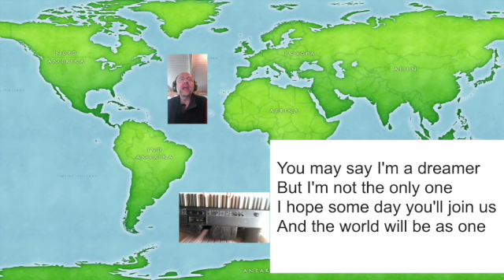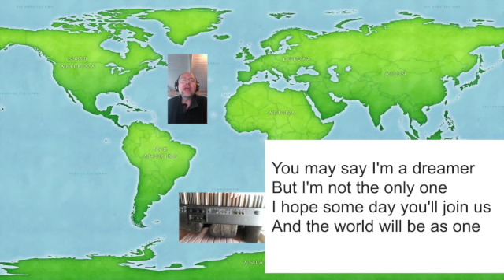Imagine 1. stemme